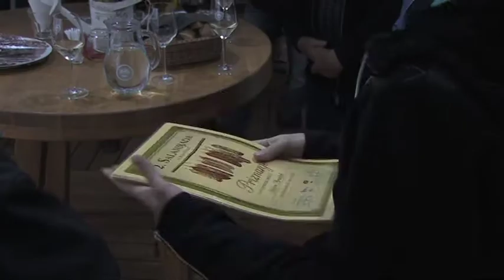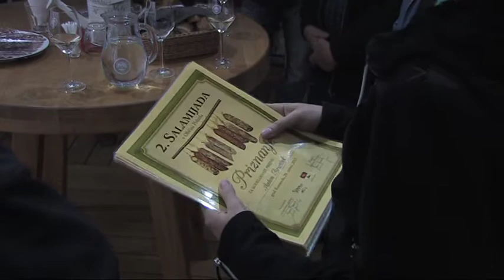2. salamijada na Polzeli